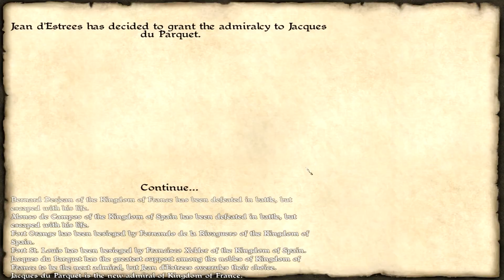Let's Play Caribbean! Season 2 Episode 16: Repair the Ship!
Hey Everyone,

Caribbean! was made using Mount and Blade: Warband's engine, so there are a lot of similarities.  This game is in the early stages of alpha, so there will be bugs and stuff will most likely change.

If you liked this video, then you might also like the first season of my Caribbean Lets Play:

About Caribbean!